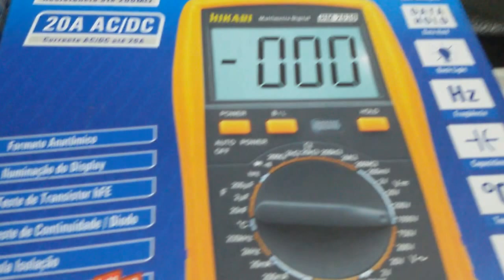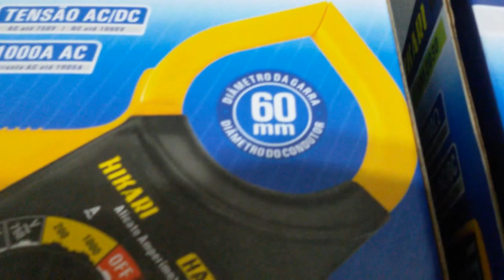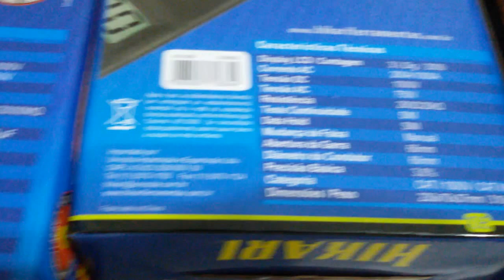PRODUTOS DE ALTA QUALIDADE USO PROFISSIONAL E TECNICO HIKARI SERGTECH SERGTEC